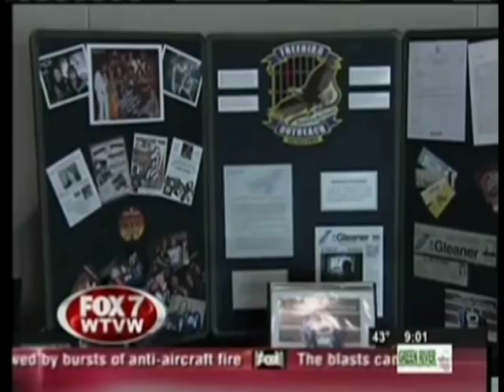Tammy Van Zant - FOX 7 Evansville, IN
Our friend Tammy Van Zant came to visit us in March, 2011.  The local FOX 7 Channel did a story on her visit.  Freebird Outreach took her into the Kentucky Correctional Institution for Women and the we interviewed her at Bethel Temple in Evansville, IN.